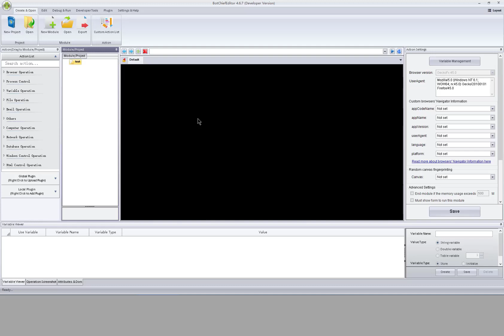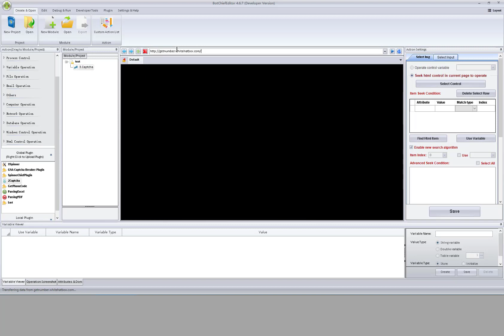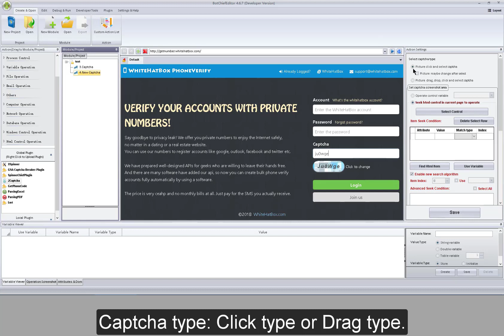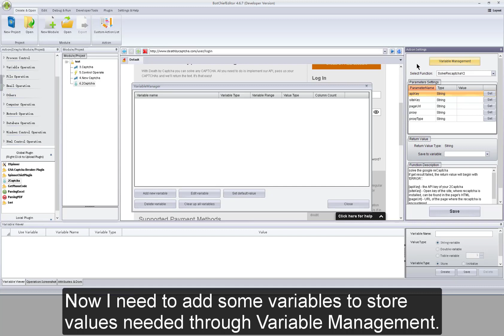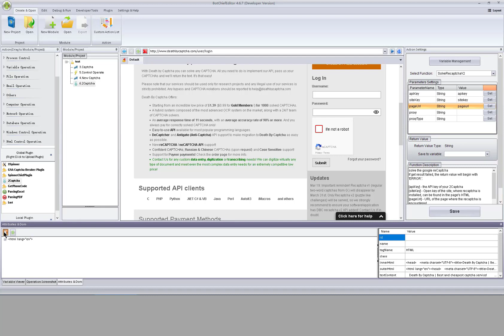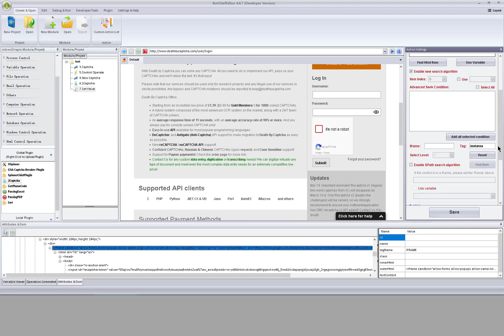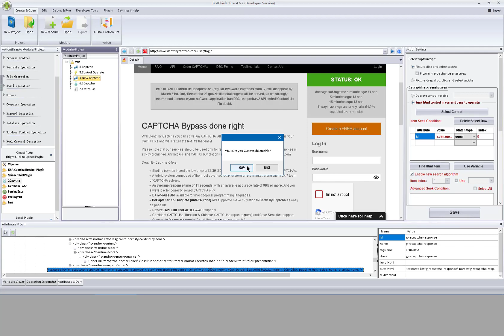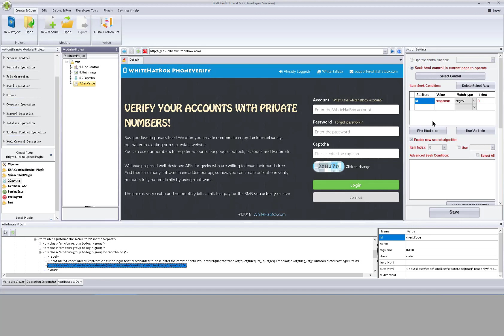How to complete captcha verification with actions in BotChief editor|createb bot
How to complete captcha verification with actions in BotChief editor?? 3 actions for you, including Captcha, New Captcha and 2Captcha to deal with common captcha and Recaptcha.